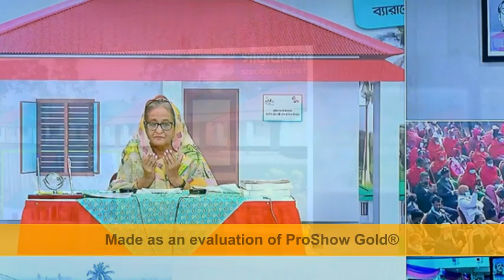Bangla News 25 January 2021 Bangladesh News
Bangla News 25 January  2021Bangladesh Latest Today New